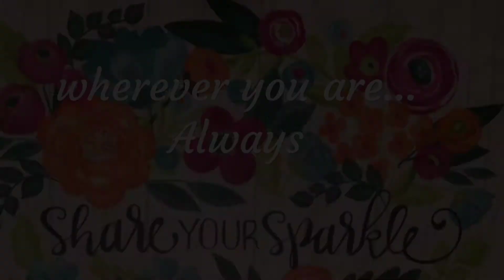Monday Magnificence 5-1-17 ✨Sparkle wherever you are ✨ and A Fond Farewell to L.E. Smith💕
Get Happy Now by Blooming where you are Planted and enjoy a Fond Farewell from me to All of My Darling Friends and Mentors at The L.E. Smith Company❣️ My Endless Thanks for All of the Illuminated & Insightful Collaboration and Exponential Growth 💕

Find and Follow this video blog and others on the Pure Yoga Bryan Facebook page! Hope to see you there ((✨and on your yoga mat! ✨))